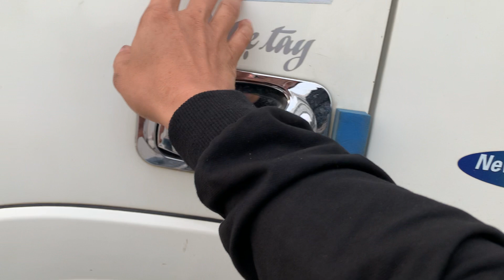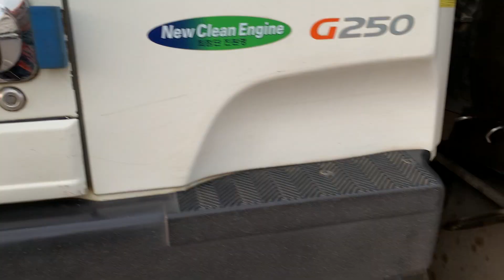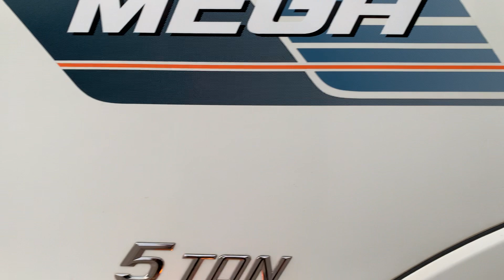Review tận cảnh xe Huyndai HD 210 đời 2016 Sơn La lên đồ chơi cực đẹp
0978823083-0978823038